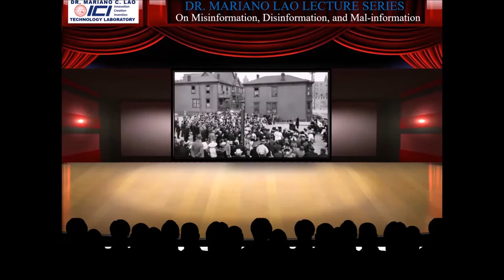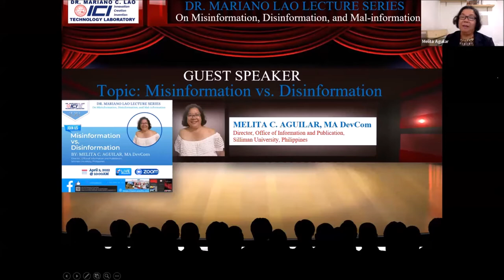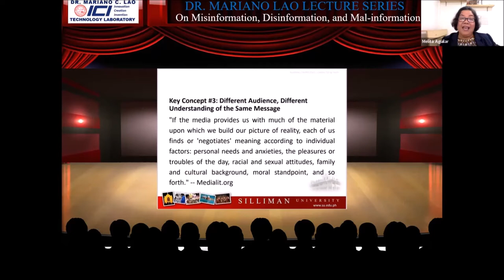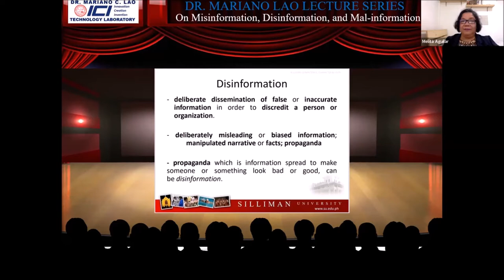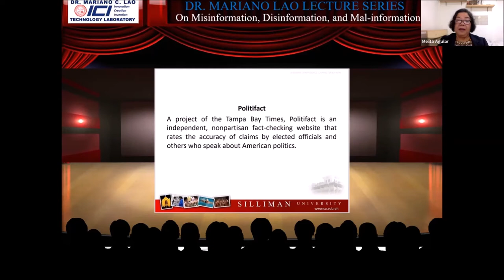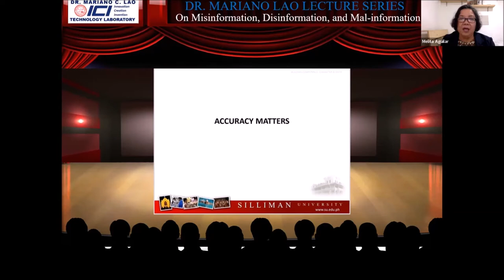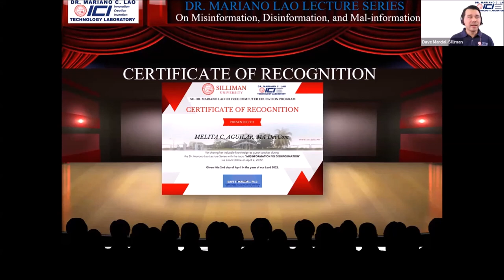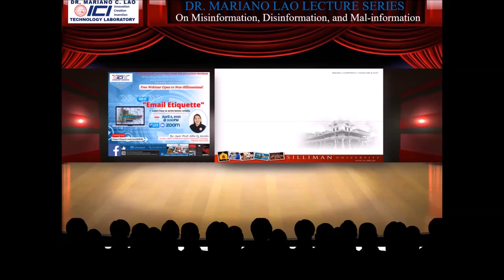MISINFORMATION VS DISINFORMATION - SU-DR. MARIANO LAO LECTURE SERIES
On Misinformation, Disinformation, and Mal-information.